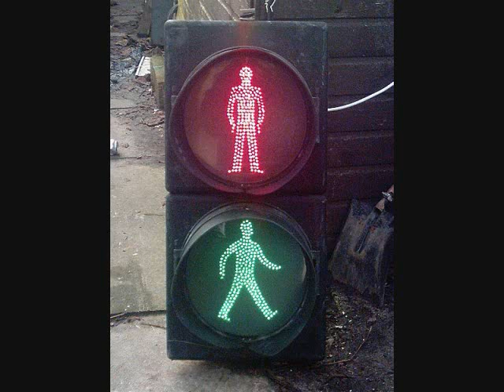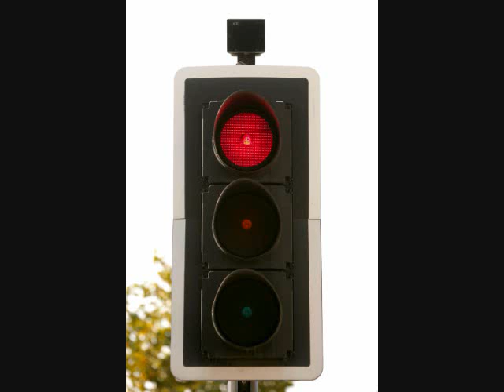I Like Traffic Lights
funny shit i found from searching monty python